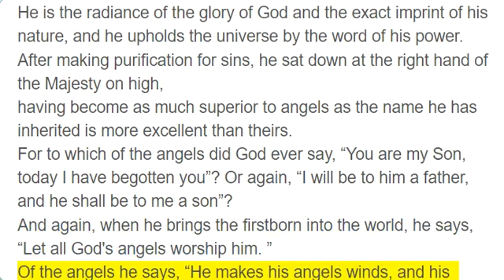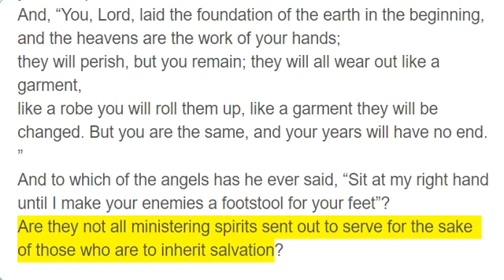Hebrews 1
The Supremacy of God's Son

Long ago, at many times and in many ways, God spoke to our fathers by the prophets,
but in these last days he has spoken to us by his Son, whom he appointed the heir of all things, through whom also he created the world.
He is the radiance of the glory of God and the exact imprint of his nature, and he upholds the universe by the word of his power. After making purification for sins, he sat down at the right hand of the Majesty on high,
having become as much superior to angels as the name he has inherited is more excellent than theirs.
For to which of the angels did God ever say, “You are my Son, today I have begotten you”? Or again, “I will be to him a father, and he shall be to me a son”?
And again, when he brings the firstborn into the world, he says, “Let all God's angels worship him. ”
Of the angels he says, “He makes his angels winds, and his ministers a flame of fire. ”
But of the Son he says, “Your throne, O God, is forever and ever, the scepter of uprightness is the scepter of your kingdom.
You have loved righteousness and hated wickedness; therefore God, your God, has anointed you with the oil of gladness beyond your companions. ”
And, “You, Lord, laid the foundation of the earth in the beginning, and the heavens are the work of your hands;
they will perish, but you remain; they will all wear out like a garment,
like a robe you will roll them up, like a garment they will be changed. But you are the same, and your years will have no end. ”
And to which of the angels has he ever said, “Sit at my right hand until I make your enemies a footstool for your feet”?
Are they not all ministering spirits sent out to serve for the sake of those who are to inherit salvation?